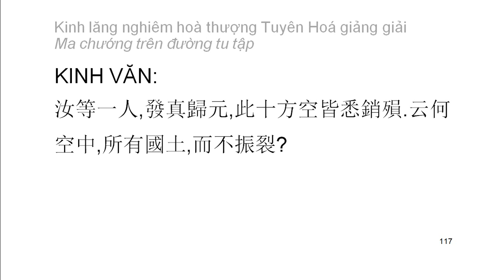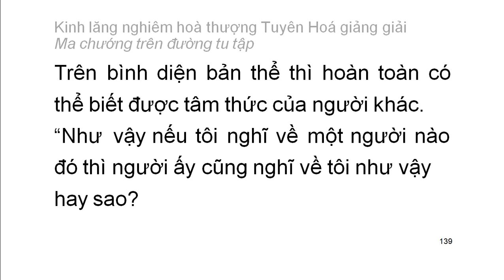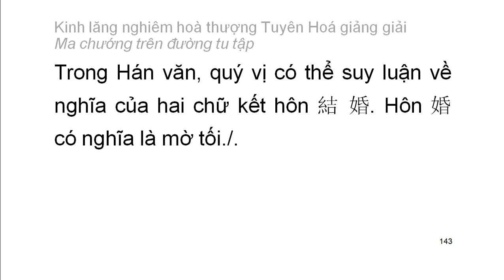[Ngũ ấm ma] Kinh Lăng Nghiêm - HT Tuyên Hoá giảng - Ma chướng trên đường tu tập (7)